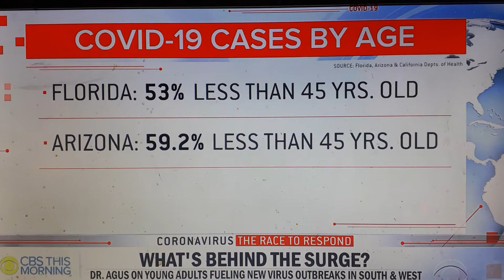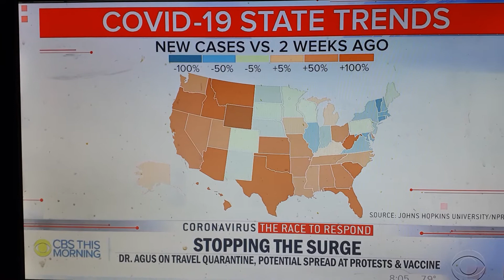THIS BITCH GAYLE KING NEED TO GET THAT VIRUS SO SHE CAN DIE AND BE WERE KOBE BRYANT IS,BUT LONG AS B